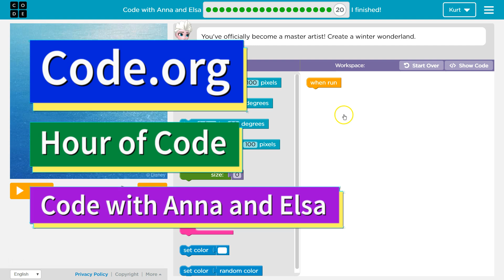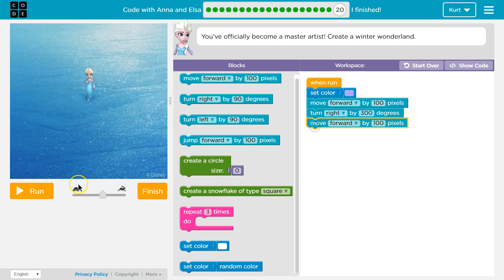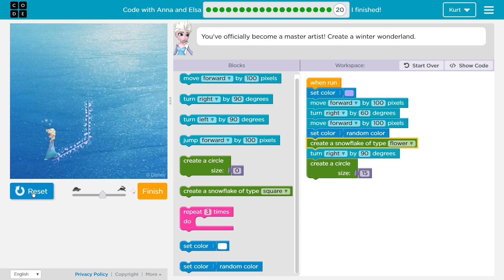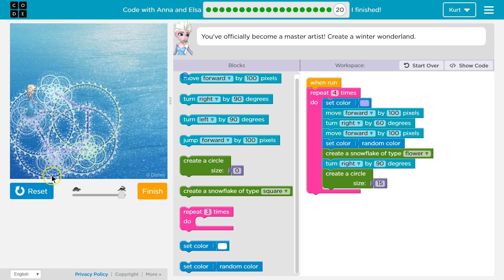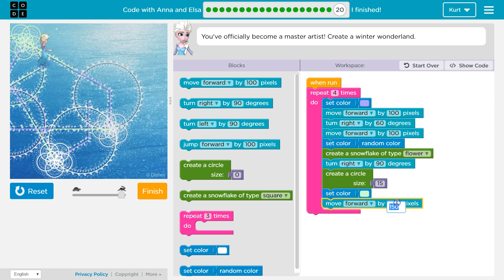Code with Anna and Elsa Level 20 Code.org Hour of Code Tutorial Answers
Frozen's Anna and Elsa help teach coding in this Hour of Code game from Code.org. It an excellent introduction to programming. Each level challenges students to accomplish a new task while learning to code. In this video I walk through step-by-step how to get the right answer for this level.

Also, take a look at my other Frozen Code.org tutorials linked below.